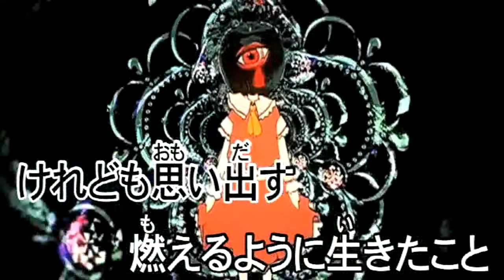【東方】スクリーミング インフェルノ・幽閉サテライト〖OFF〗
お借りした素材-Kororo Yakoh-様
原曲: 業火マントル
作詞: かませ虎
編曲: でいたらぼっち
7thシングル: θで突き刺して
頒布開始日：2013年3月31日（新潟東方祭12）